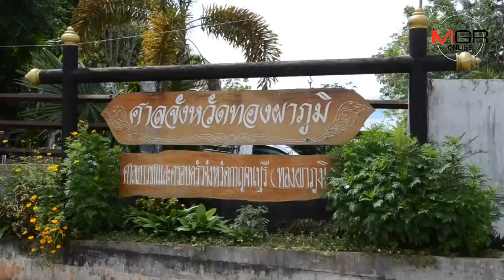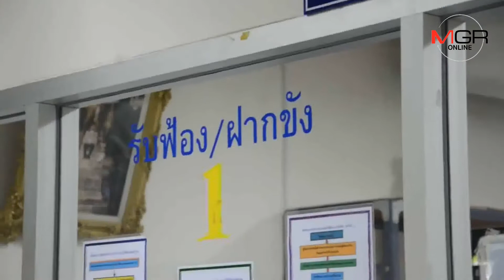อัยการ จ.ทองผาภูมิ ส่งสำนวนยื่นฟ้อง"เปรมชัย" พร้อมพวกแล้ว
30/04/2018 อัยการ จ.ทองผาภูมิ ส่งสำนวนยื่นฟ้อง"เปรมชัย" พร้อมพวกแล้ว
กาญจนบุรี - อัยการจังหวัดทองผาภูมิ ส่งสำนวนยื่นฟ้องเสี่ยเปรมชัย พร้อมพวก 4 คน แล้ว ในนคดีอาญาหมายเลขดำที่ 219/2561